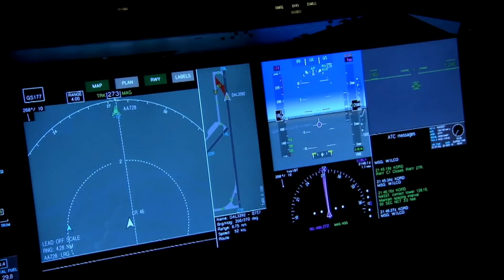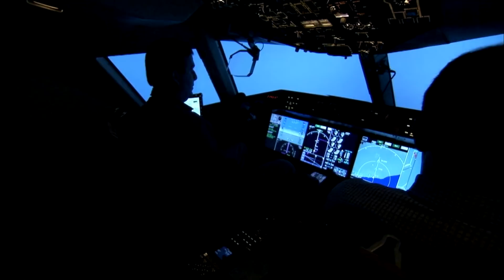TOP 5 NEJŠÍLENĚJŠÍ SOVĚTSKÉ VOJENSKÉ STROJE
Po téměř 70 let existence Sovětského svazu bylo vynaloženo obrovské množství zdrojů k sestrojení experimentálních vojenských vozidel, letounů či plavidel, ve snaze ukázat světu svojí sílu a dominanci. Některé tyto stroje byly opravdu bizarní jak svým vzhledem, tak použitím. Až se od nich nakonec upustilo. Já jsem pro vás do dnešního videa vybral 5 z nich.